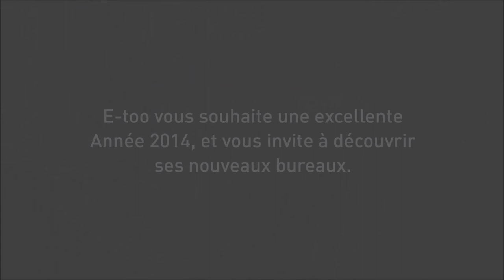New bureaux Etoo 2014 31 rue de paris 35220 chateaubourg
En ce début d'année 2014, Etoo investit ses nouveaux bureaux au 31 rue de paris à Châteaubourg. Dans ces nouveaux bureaux Etoo à fait poser un nouveau produit révolutionnaire. What is it ?  L'adhésif électroluminescent, un produit pour la communication visuelle lumineuse. Cette technologie ce pose sur la vitrine intérieure et consomme 5 fois moins que la led pour rendu tout aussi lumineux.
Merci à Créaservices le distributeur national de l'adhésif électroluminescent.
Un partenariat est né.
Excellente année 2014, santé, bonheur en famille et prospérité dans les affaires.